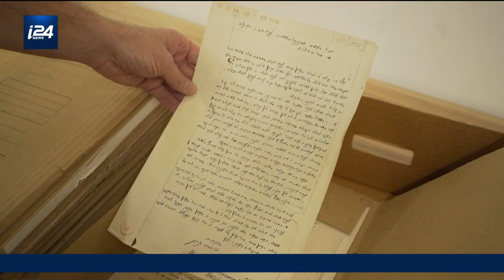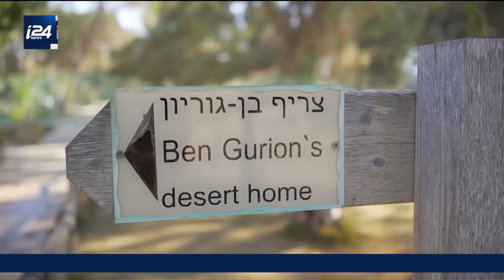New archives center tells history of Israel through Ben Gurion's eyes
A new archives center at the Ben Gurion visitor center in Sde Boker shed light on the creation of the state of Israel, while also revealing snippets from the personal life of the country's first prime minister.

Emily Frances presents Holy Land Uncovered, a weekly magazine about faith, religion and the history of the region. Sunday 10AM EST